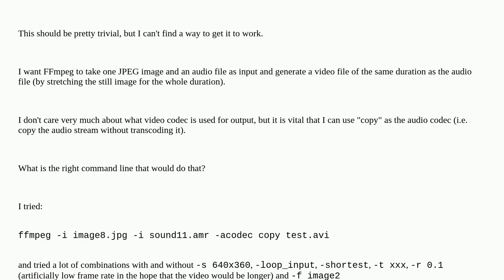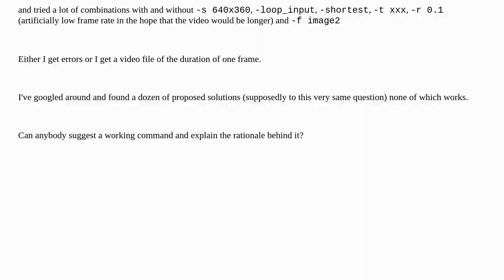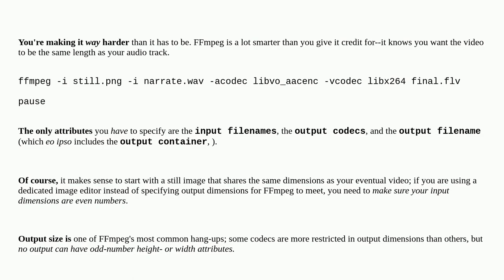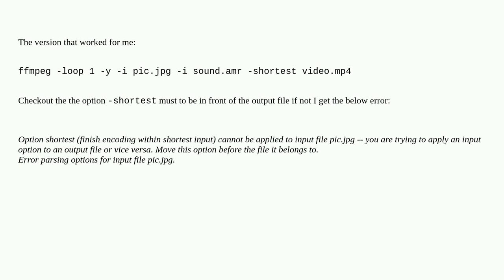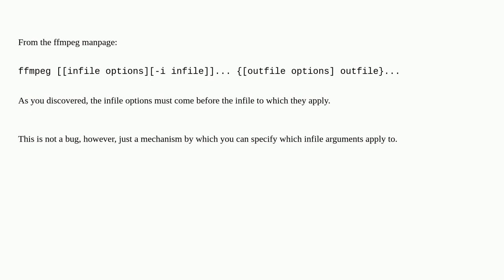Combine one image + one audio file to make one video using FFmpeg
A special thanks goes out to the awesome community

  video ffmpeg images audio